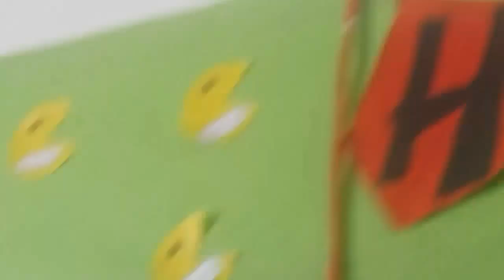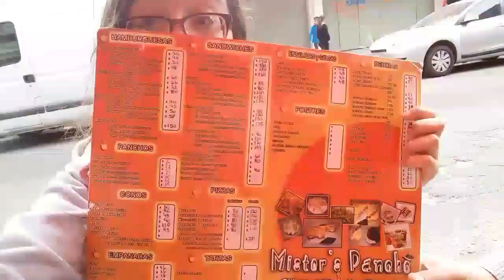VLOG MINI VACACIONES|1ER VIDEO|Martu♡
TWITTER TiniFerni
INSTAGRAM TiniFerni
SNAPCHAT TiniFerni
FACEBOOK x el momento no lo paso
TUMBLR TiniFerni
WHATSAPP No lo paso